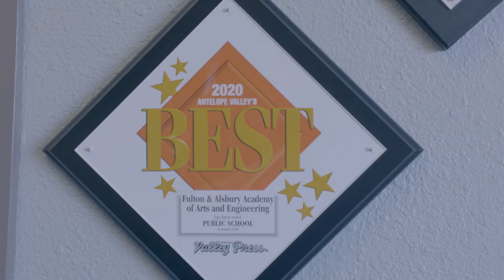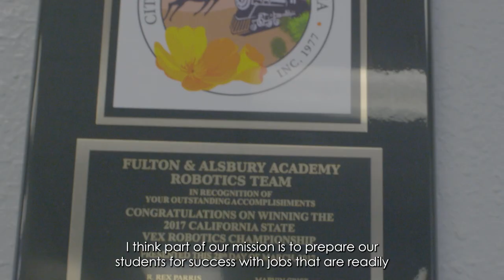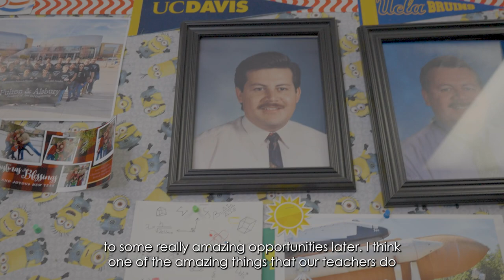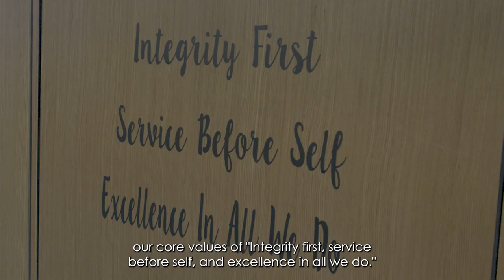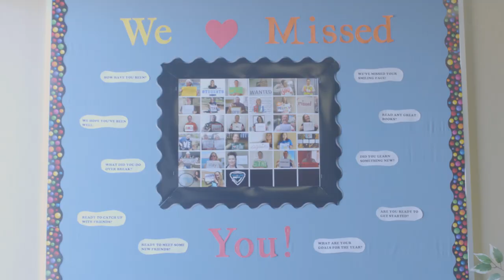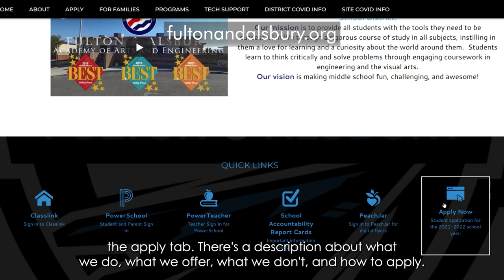WhyLancaster: Fulton Alsbury | City of Lancaster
Named after two pioneering pilots, Fitz Fulton & Mike Alsbury, the Fulton & Alsbury Academy, has a dual focus in engineering & arts. Learn more about the school in this video that talks all about their history & what they offer.